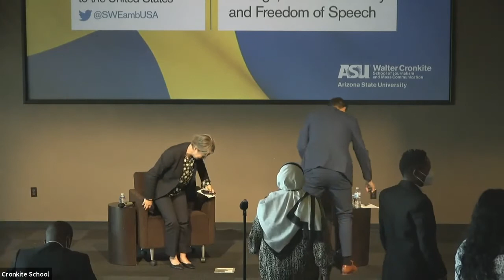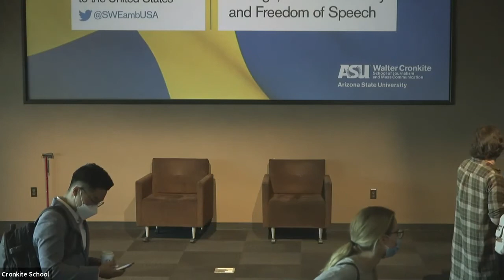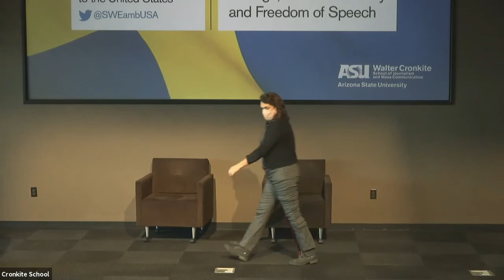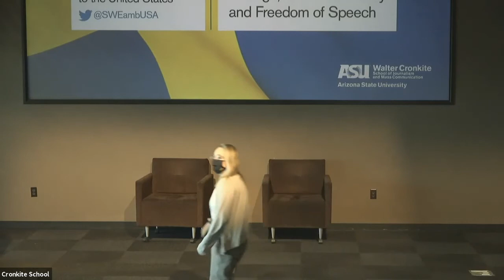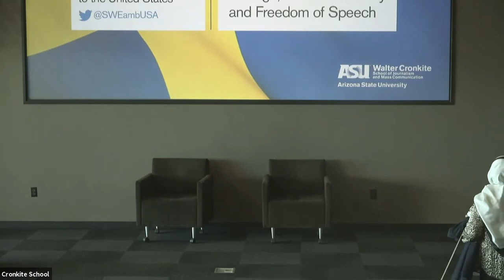Ambassador Olofsdotter visits the Walter Cronkite School, November 3, 2021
Cronkite Global welcomed Nov 3 Swedish Ambassador Karin Olofsdotter to Cronkite to talk about the shared policies Sweden has with the U.S. on gender equality, climate change, national security and freedom of speech.